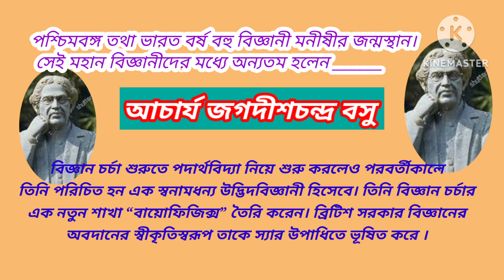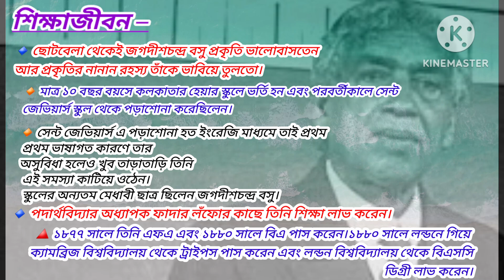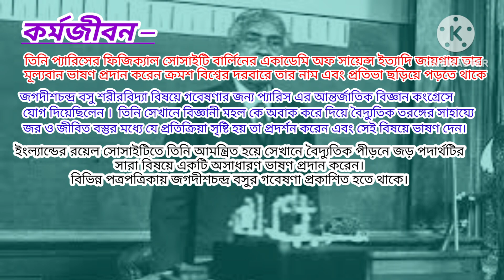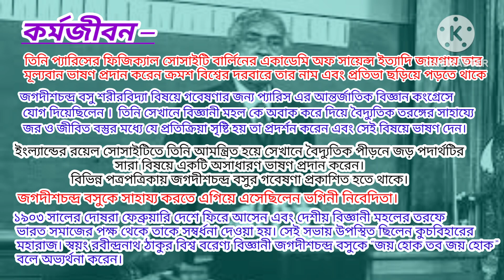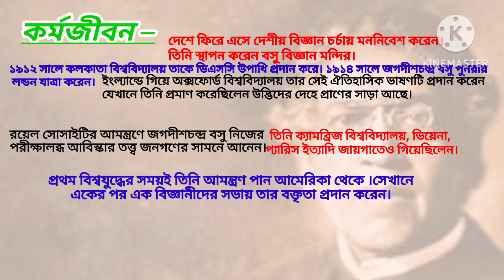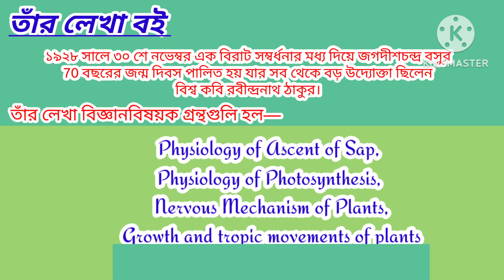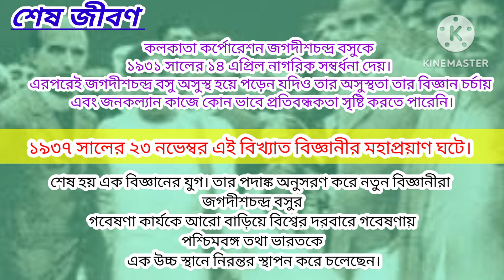Jogodish Chondro Basu || বাঙালি বিজ্ঞানসাধকের জীবনী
পশ্চিমবঙ্গ তথা ভারত বর্ষ বহু বিজ্ঞানী মনীষীর জন্মস্থান। সেই মহান বিজ্ঞানীদের মধ্যে অন্যতম হলেন আচার্য জগদীশচন্দ্র বসু।

 বিজ্ঞান চর্চা শুরুতে পদার্থবিদ্যা নিয়ে শুরু করলেও পরবর্তীকালে তিনি পরিচিত হন এক স্বনামধন্য উদ্ভিদবিজ্ঞানী হিসেবে। তিনি বিজ্ঞান চর্চার এক নতুন শাখা “বায়োফিজিক্স” তৈরি করেন। ব্রিটিশ সরকার বিজ্ঞানের অবদানের স্বীকৃতিস্বরূপ তাকে স্যার উপাধিতে ভূষিত করে ।

our Channel.

Linked Copied From. . .

1.

2.

3 .

4.